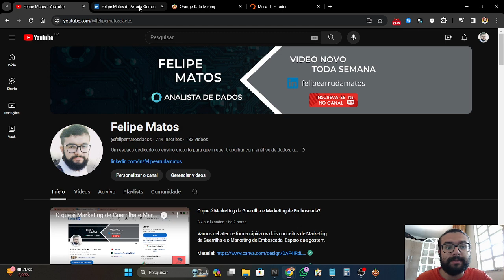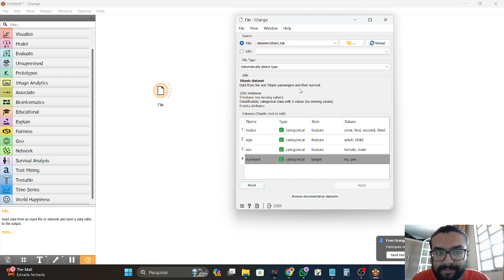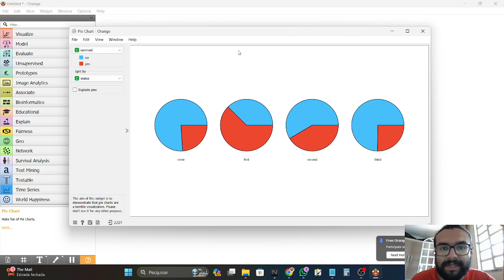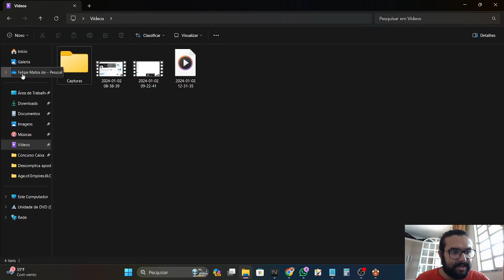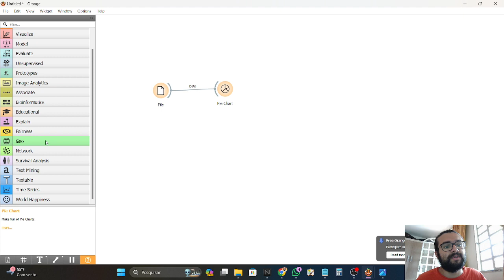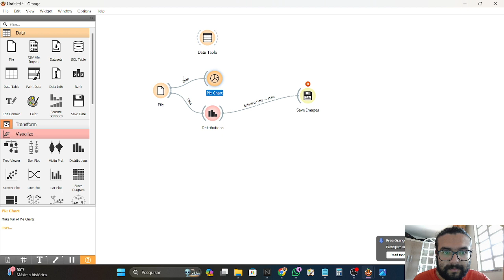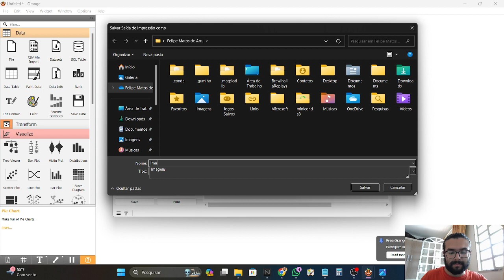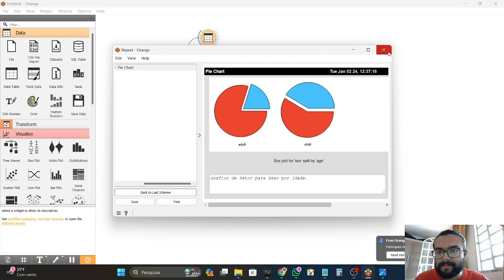CURSO DE ORANGE DATA MINING - AULA 13 - PIE CHART (GRÁFICO DE SETORES)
Vamos realizar a primeira impressão de um gráfico de setores no Orange Canvas! Esse gráfico deve ser usado dentro de um contexto explicativo por isso esse recurso vai servir como um apoio em um relatório ou apresentação acadêmica, profissional e etc.